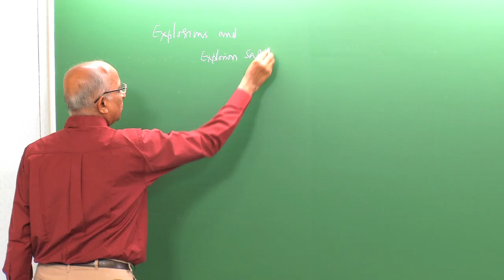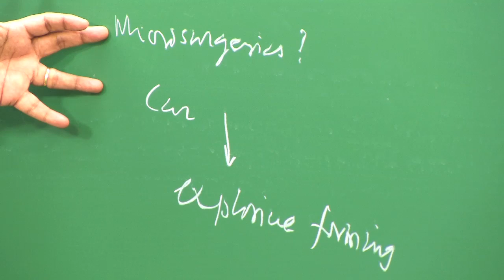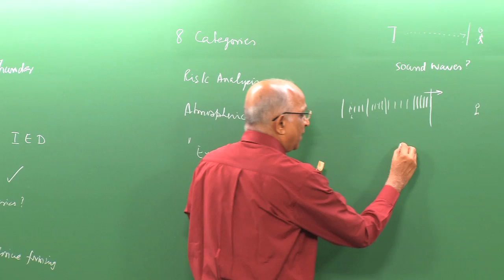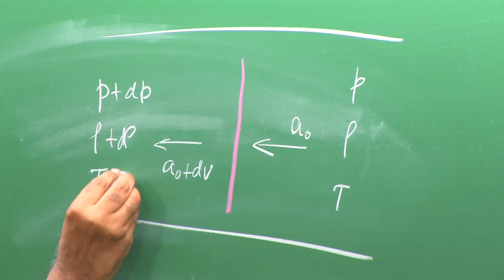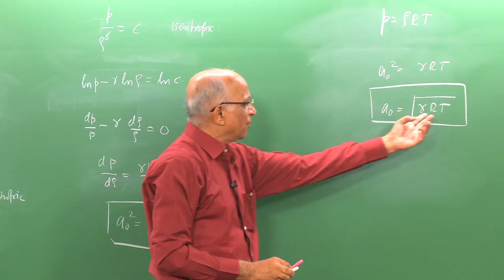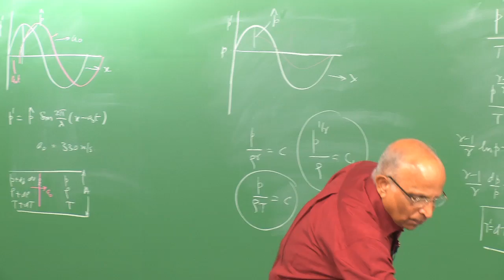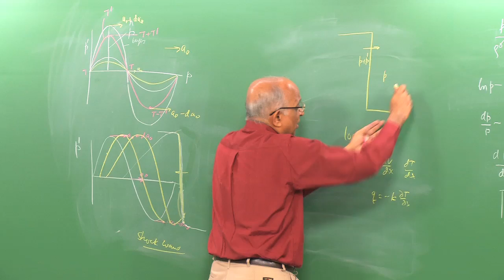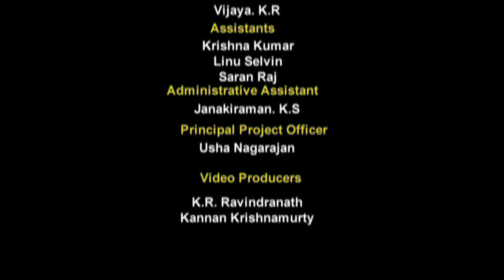Mod-01 Lec-01 Loud Bang and Disruption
An Introduction to Explosions and Explosion Safety by Prof. K. Ramamurthi,Department of Mechanical Engineering,IIT Madras.For more details on NPTEL